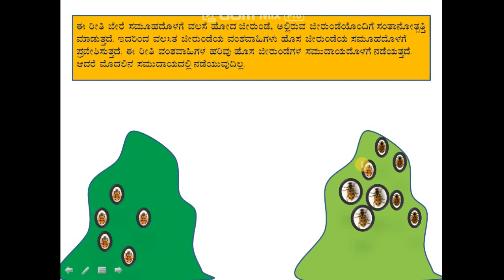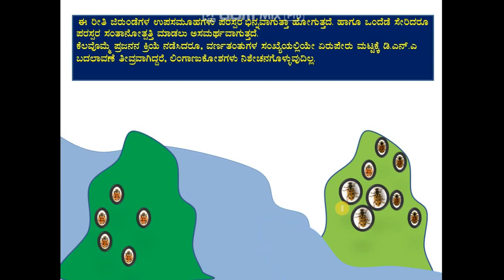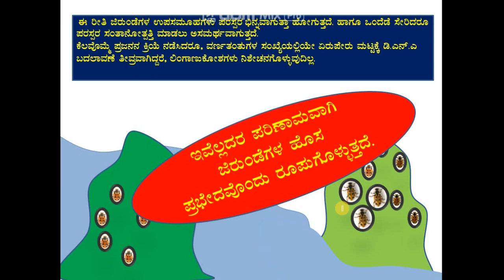Class 10 chapter 09 evolution Speciation ಪ್ರಭೇದೀಕರಣ ಜೀವವಿಕಾಸ. Part 9